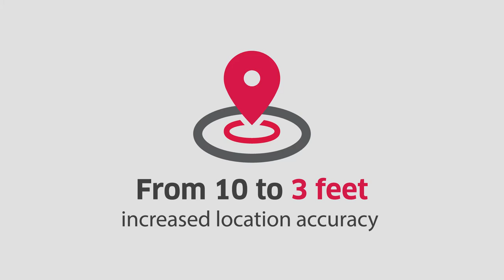Space and Intelligence Systems Positioning Navigation and Timing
Harris is the leading global provider of positioning, navigation, and timing products, systems, and solutions.  We are providing the technology for the next-generation U.S. Global Positioning System, which will provide greater accuracy and more reliable navigation services.